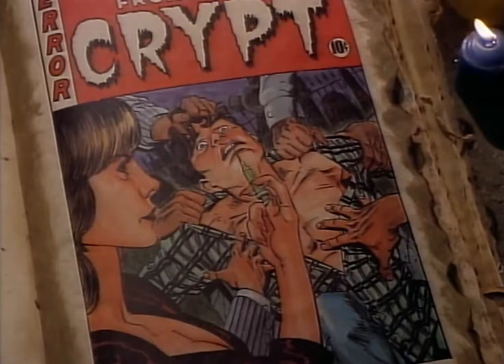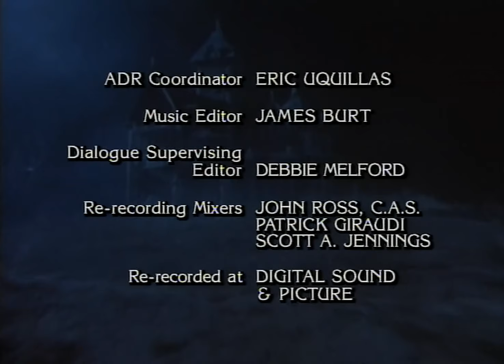Oil's Well That Ends Well - Tales From The Crypt TV Series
Con artist Jerry (Lou Diamond Phillips) and his man-hating girlfriend Gina (Priscilla Presley) believe that no one can top them when it comes to extortion. The two begin planning their next caper by tricking a quartet of Southern investors into thinking that there is oil buried underneath a local cemetery.

Also starring Alan Ruck and Rory Calhoun.

Note: This episode also features a cameo by John Kassir (The Cryptkeeper), in his only on-screen appearance of the entire series.